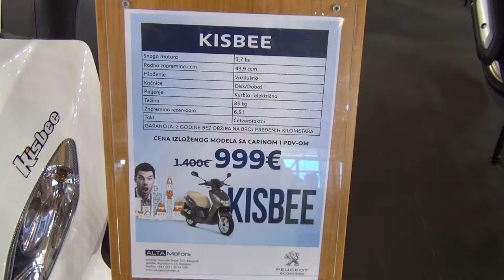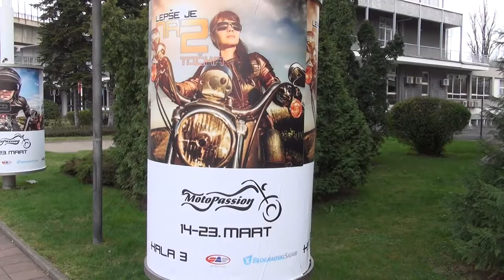Peugeot Kisbee Exterior and Interior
Scooter motorcycle seen from outside and inside - Peugeot Kisbee. The motorbike is with four stroke, 49.9 ccm engine, 3.7 hp. Air cooled. Disk brakes. Weight is 85 kg. Fuel tank capacity 6.5 liters. Price in Serbia is 1400 EUR. Show price 999 EUR.